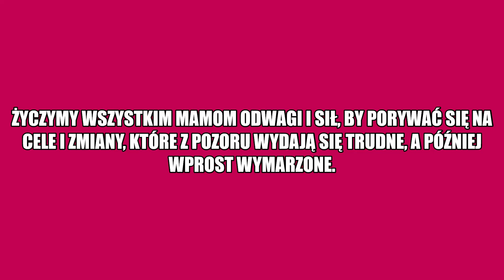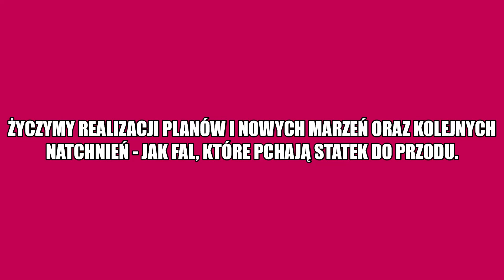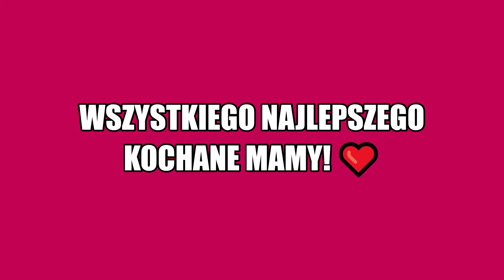Śpiewające życzenia na Dzień Mamy GOK Pępowo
Życzenia dla Mam w Dniu Mamy
26 maja 2020 r.
przygotowane przez sekcję wokalną
Gminnego Ośrodka Kultury.